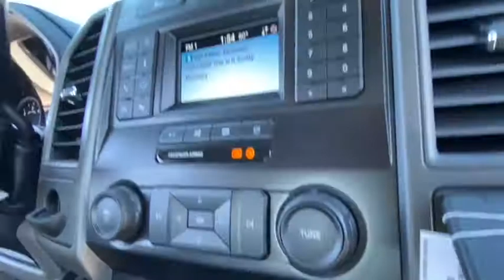2021 Ford Super Duty F-550 DRW MEC71650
2021 Ford Super Duty F-550 DRW  - Stock#: MEC71650 - VIN#: 1FD0W5GN8MEC71650

9130 W. Bell Rd